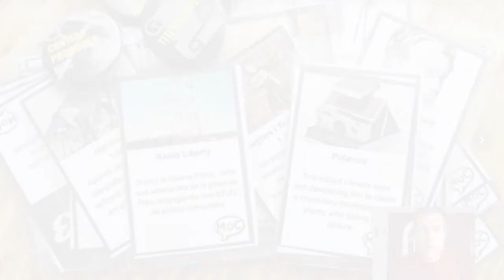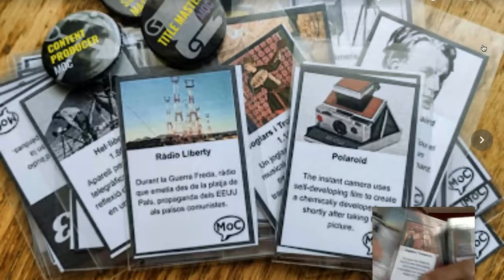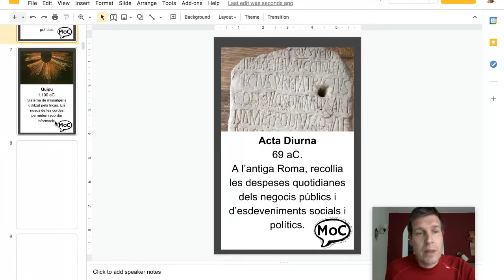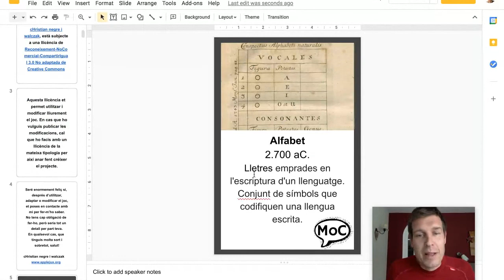Timeline print'n'play - com funciona?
Aquesta adaptació del popular joc de taula Timeline està feta a Google Slides i és totalment editable. La podeu descarregar de